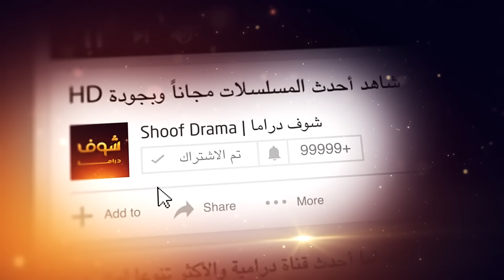برمت ع بنتي بكل الشام وما عم اعرف لاقيها يا ناس 😰 دريد لحام مسلسل عودة غوار شوف دراما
بدعمكم نكبر❤ ادعمونا عبر الاشترك بالقناة بالضغط على الرابط: goo.gl/bvXqs9 مقطع من الحلقة 21 من مسلسل عودة غوار، رابط الحلقة كاملة: youtu.be/RekGbzUS2LM